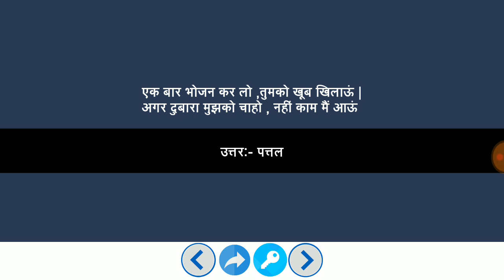Paheliyan | मजेदार पहेलियाँ | Paheliyan in Hindi | पहेलियाँ हिंदी में | study Rojgar